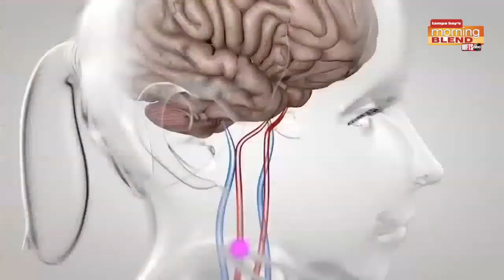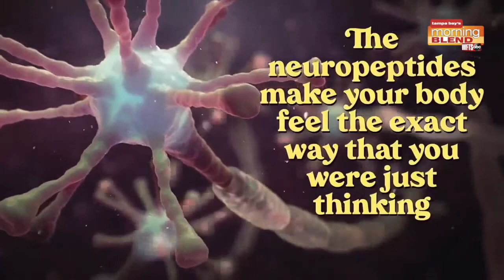The Invisible Things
Dan Deluca talks about his show The Invisible Things